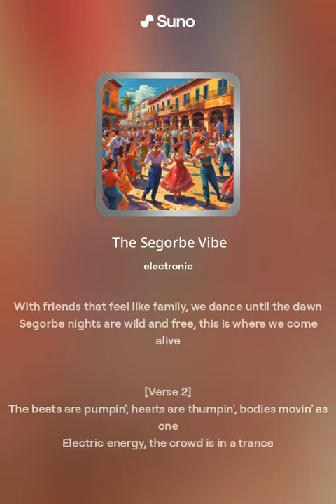The Segorbe Vibe